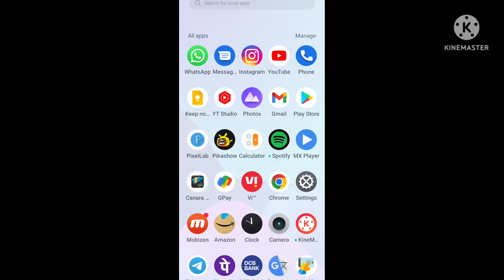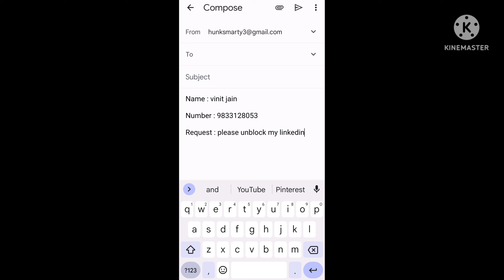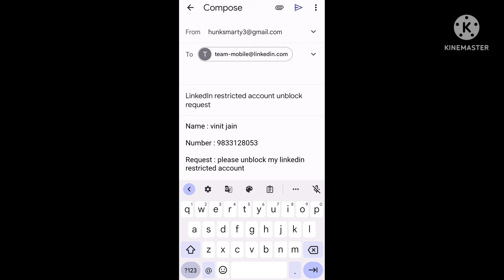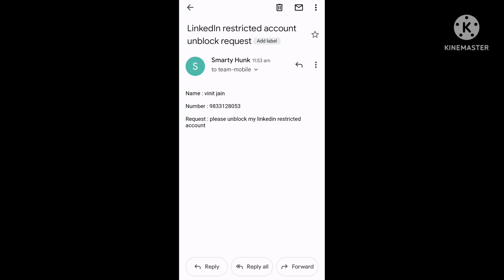how to unblock linkedin restricted account | linkedin account unblock kaise kare